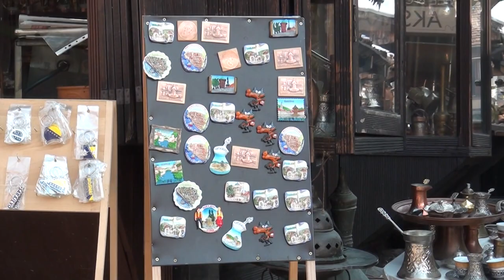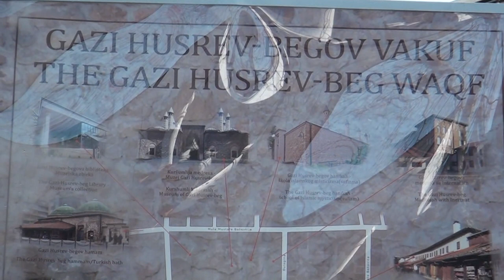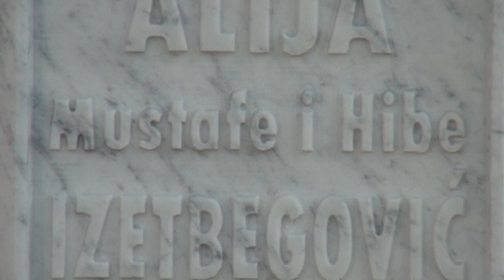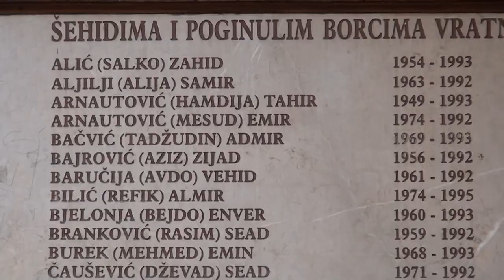Sarajevo - Bosnia & Herzegovina - Velid Imamović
Velid Imamovic

Football Federation of Bosnia and Herzegovina

Head of International Department